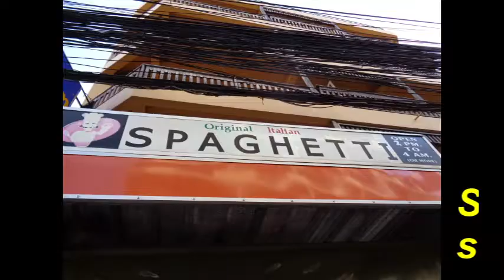Pattaya specials 01 Spaghetti (under constr)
Pattaya, No 1 in the world.
Come and enjoy.